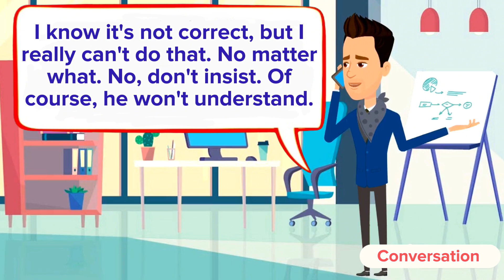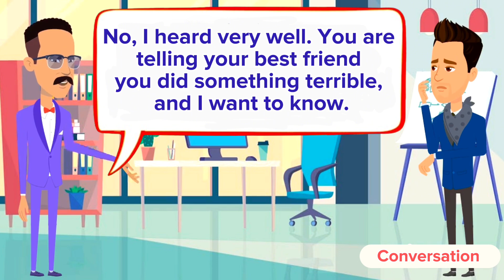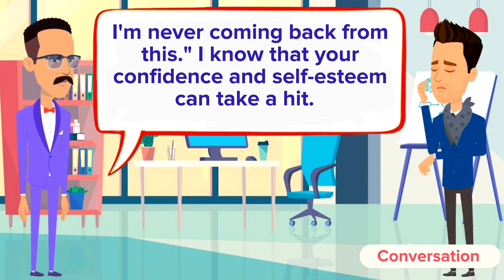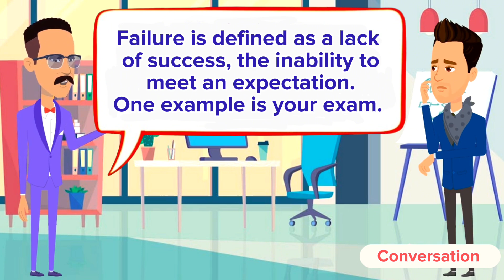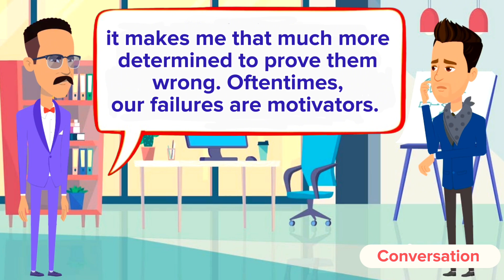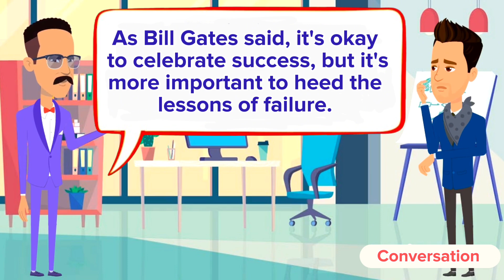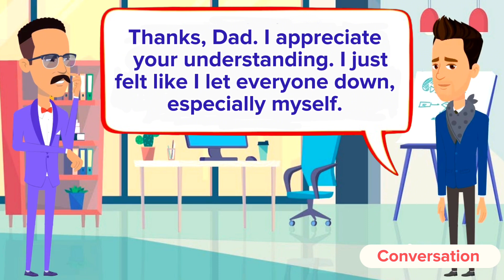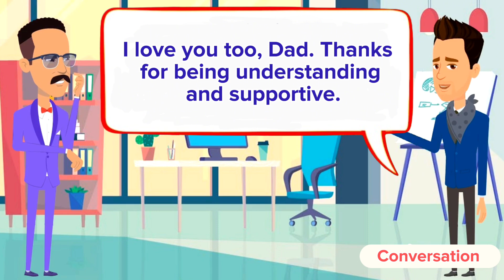Improve English Speaking Skills Everyday (Family Life) English Conversation Practice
🎥 Welcome to our latest video that promises not just an engaging story but also an invaluable opportunity for viewers looking to enhance their English-speaking and listening skills! Join us in this touching conversation between a father and son, a narrative that unfolds the delicate balance between parental guidance and fostering resilience in the face of challenges.

In this heartwarming scenario, the son grapples with the weight of disappointment after facing exam failure. Fearful of disappointing his father, he hesitates to share the news. However, what follows is a beautiful exchange that transcends the boundaries of a typical parent-child conversation.

Witness the father's wisdom as he intuitively senses his son's distress, creating an environment where honesty and openness can flourish. The son, initially reluctant, eventually finds solace in confiding in his father. This moment not only highlights the importance of effective communication but also serves as a lesson in embracing vulnerability and seeking support.

The linguistic aspect of this video is a hidden gem for language learners. Subtle nuances in pronunciation, vocabulary, and conversational dynamics are intricately woven into the dialogue. Whether you're an English learner striving to improve your speaking and listening skills or just someone who enjoys heartening narratives, this video caters to diverse audiences.

As the father guides his son with empathy, offering words of encouragement and wisdom, viewers are treated to a rich tapestry of language learning opportunities. Experience the ebb and flow of emotion, the rhythm of dialogue, and the nuances of expression that make this video not just a story but an immersive language learning experience.

So, grab your popcorn, settle in, and let this captivating father-son conversation inspire and elevate your English language journey. Because sometimes, the best lessons come not from textbooks, but from the genuine moments we share with our loved ones. 🌟🗣️📚